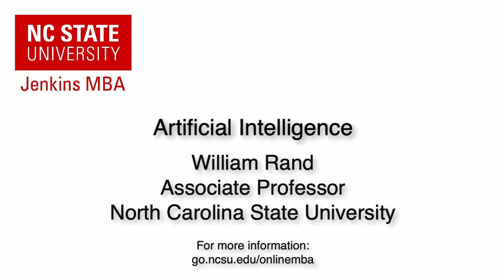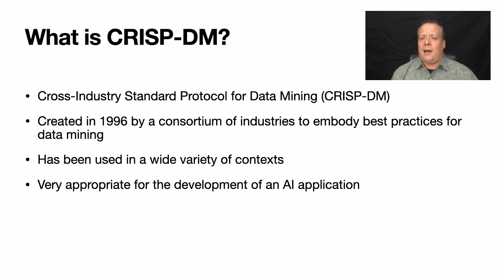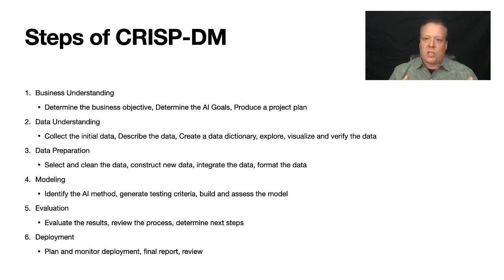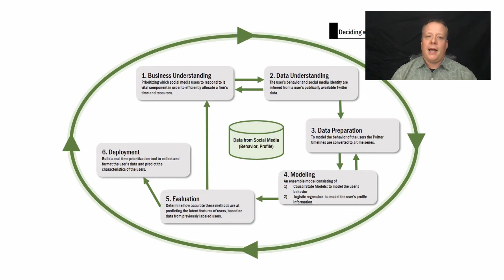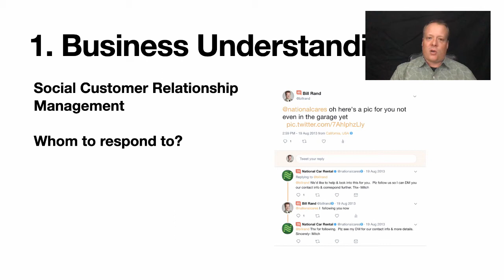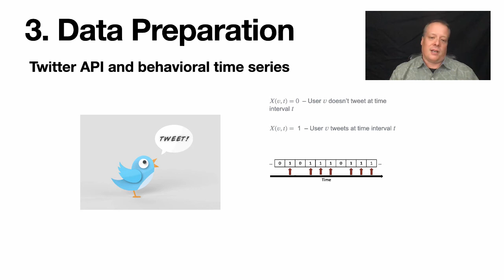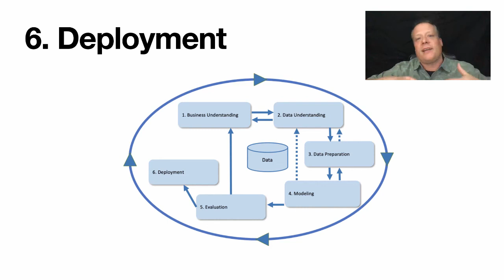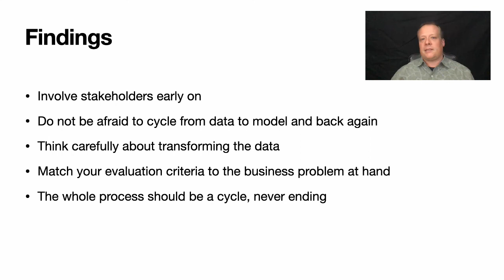MBA - AI - CRISP-DM and Managing AI